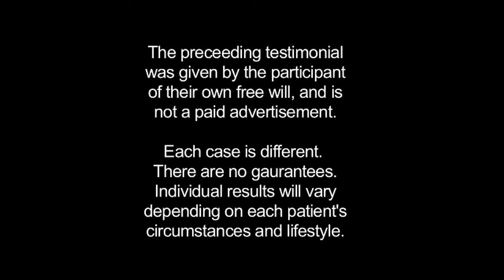Be a Confident, Multitasking, Energy Powerhouse after Kousouli® Method | Dr. Theo Kousouli